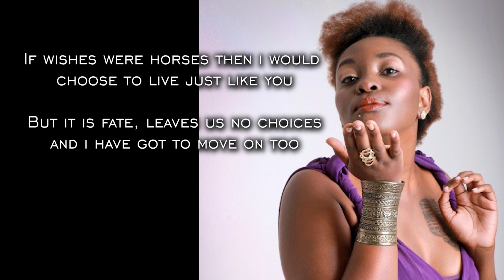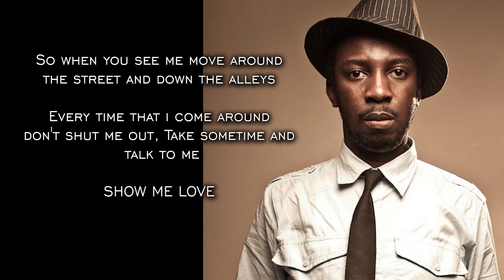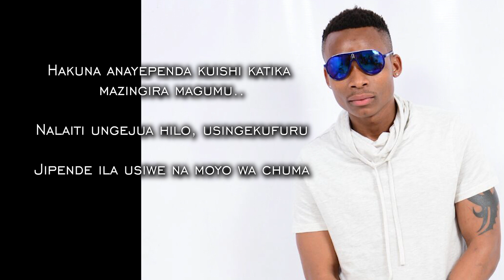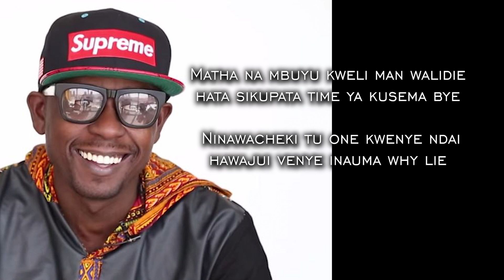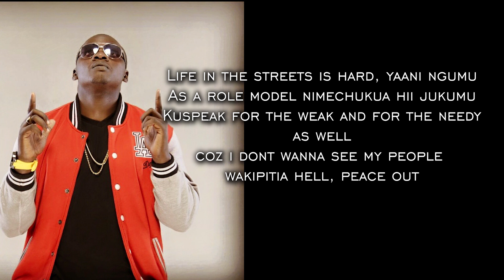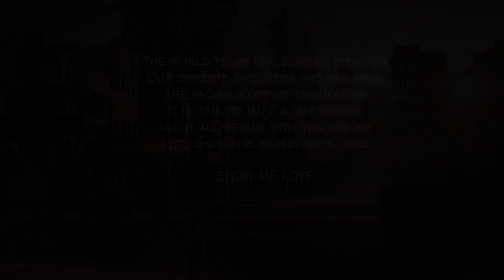Dj. Pierra Makena & Dr Eddie - Show Me Love feat. Various Artists (Lyrics Video) 2015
The world today is a blaring disaster. Our brothers sisters and children are facing a lot of tribulation. It is time to make a difference and it all begins with you and me. Lets show the world some love

Written, Directed and Produced by Dr. Eddie and Dj. Pierra Makenna.